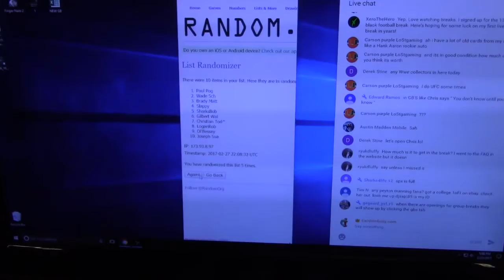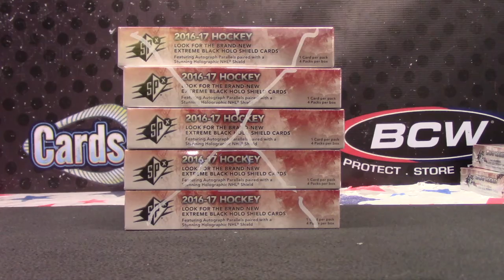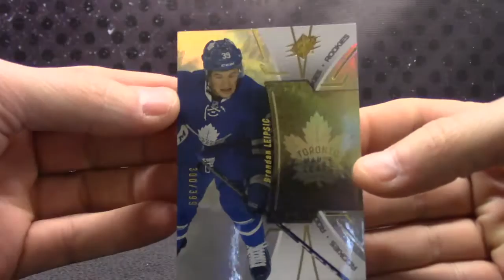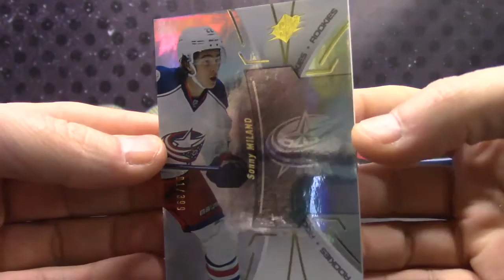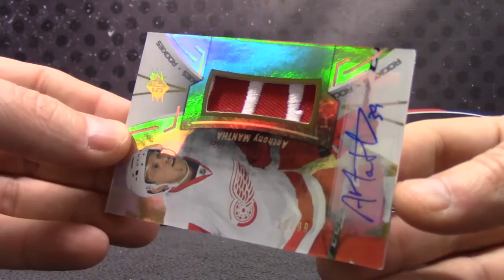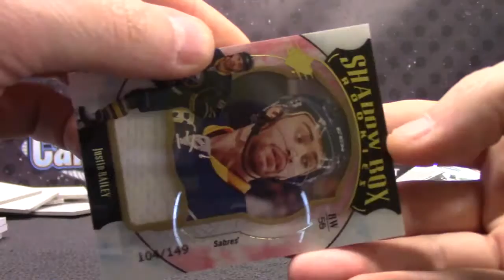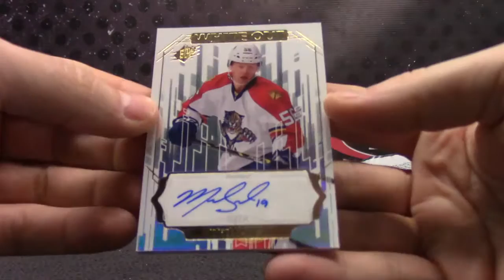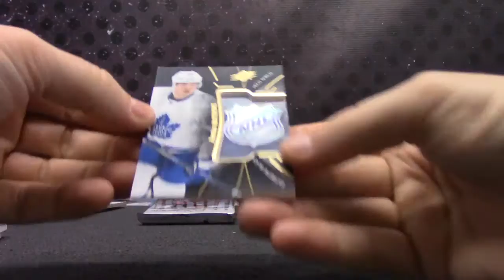2016/17 Spx Hockey 5 Box Serial s GB